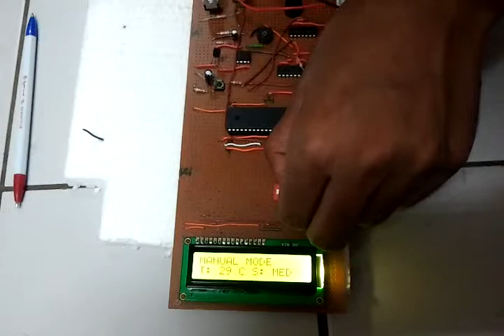temperature controlled fan by ahsan shaikh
an assignment project from multimedia university students , doing an assignment on 8051 microprocessor programming n using it on a circuit for a temperature controlled fan with three manual as well as automatic speeds.